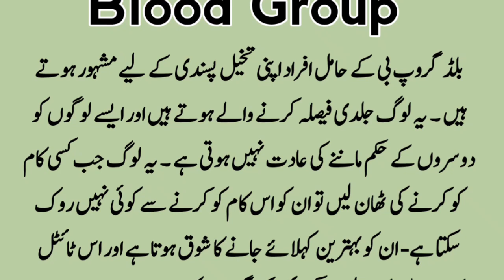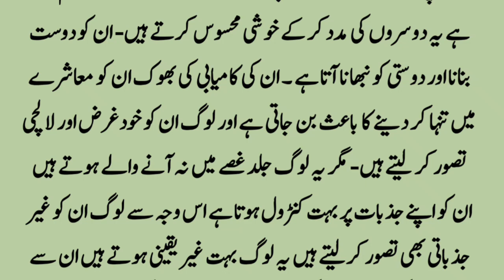B Group Rakhne wale kaise hote hai |Aj ki achi bat |identify blood group |Urdu Think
voice by :👇
Abdul Rehman